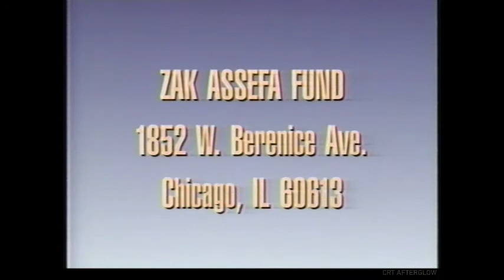June 8, 1992 WGN Coverage of Baby Zak Essefa Seeking Liver Transplant